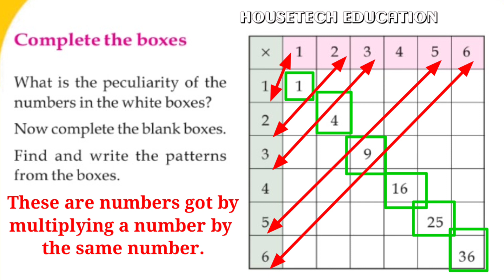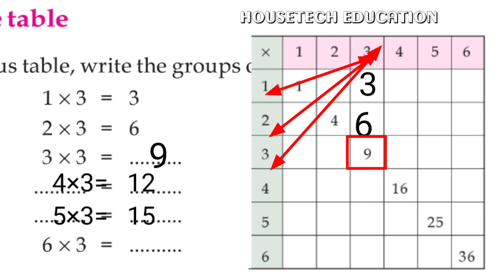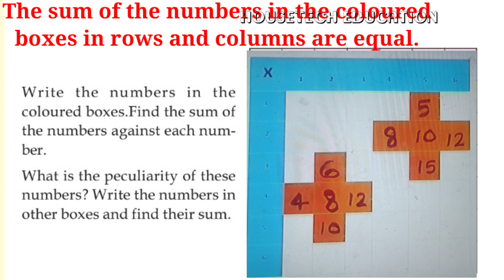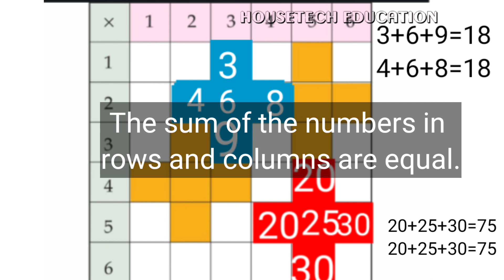𝐒𝐭𝐝 3𝐌𝐀𝐓𝐇𝐒 𝑲𝒊𝒕𝒆 𝒗𝒊𝒄𝒕𝒆𝒓𝒔 𝒐𝒏𝒍𝒊𝒏𝒆 𝒄𝒍𝒂𝒔𝒔 𝒔𝒖𝒑𝒑𝒐𝒓𝒕𝒊𝒗𝒆 𝒗𝒊𝒅𝒆𝒐